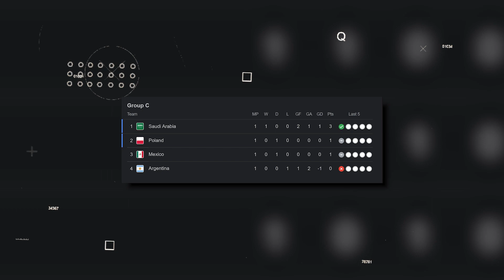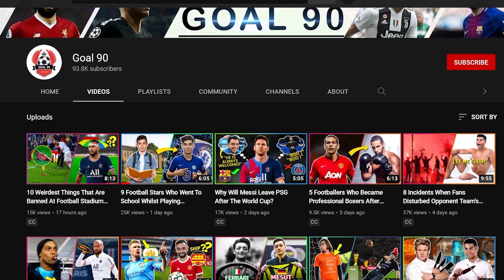The Reason Why Messi Will Not Win The 2022 World Cup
More than half the footballing universe is willing Lionel Messi to go ahead and win the World Cup in what looks like his final attempt. But that only means that more than half the footballing universe might be in for a huge disappointment before the year is over.

Before kickoff of the tournament in Qatar, Argentina were one of the favorites to win the World Cup. But right now… uhm, not so much. And we may all have to start making peace with the fact that Messi will not win the 2022 World Cup. And here’s why:

First of all, that first game against Saudi Arabia was surely not a good way to start the tournament. Saudi Arabia were supposed to be the easiest fixture in the group, and Argentina ended up squandering a lead as well as many chances to allow the Middle Easterns successfully pull off one of the biggest upsets in football history.

But to be honest, it isn’t so crazy to think that Argentina will still make it out of the group. The question is, how much farther will they go with that type of lackluster performance?